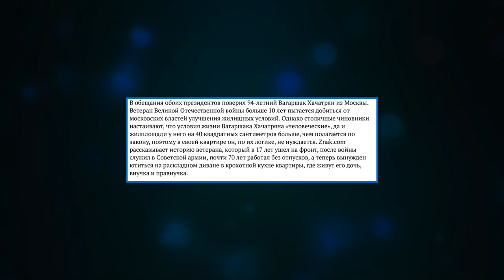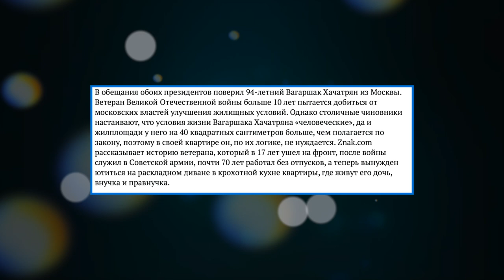РЕКЛАМА ПОПРАВОК В КОНСТИТУЦИЮ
Телеграм Реклама поправок в Конституцию. Что делать 1 июля? Новая "Конституция 2020" уже принята?